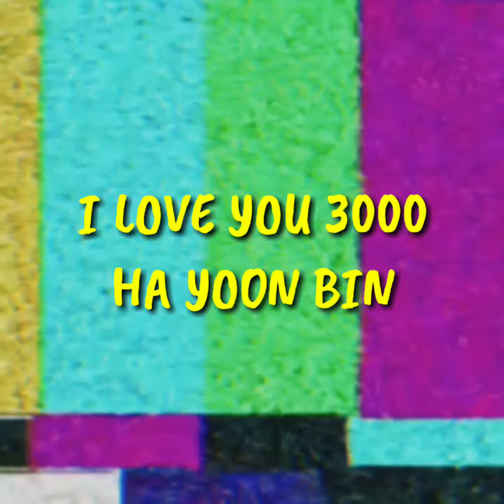Ha Yoonbin (fmv) - I Love You 3000